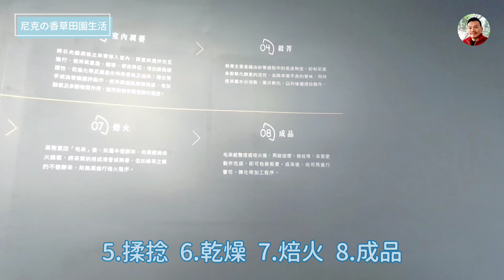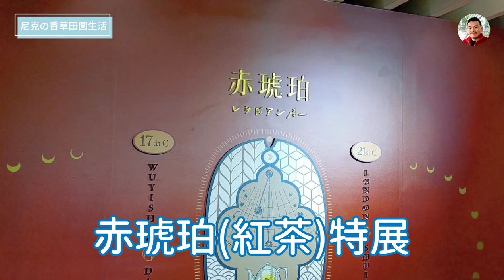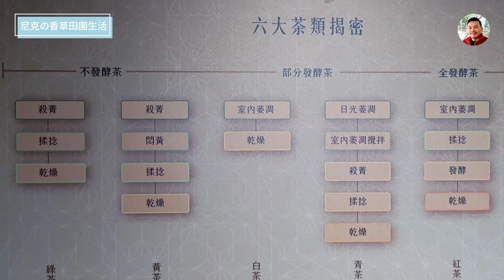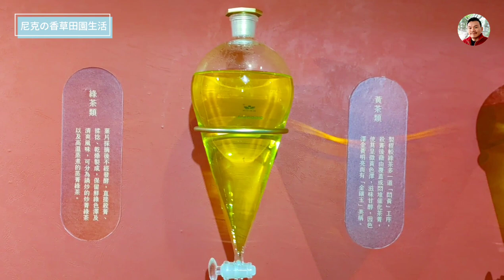坪林茶葉博物館好厲害｜五分鐘認識完整的台灣茶｜綠茶、黃茶、白茶、青茶、紅茶、黑茶｜六大茶類關鍵在發酵｜赤琥珀是什麼？紅茶特展！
從台北進入雪山隧道前有個交流道出口，十分鐘內就能到新北市坪林茶葉博物館，展覽館淺顯易懂，讓你認識整個台灣茶產業，讓你秒懂六大茶類：綠茶、黃茶、白茶、青茶、紅茶、黑茶，其關鍵就在發酵程度。我用這個影片讓你五分鐘認識完整的台灣茶，沒錯！只要五分鐘！不是我厲害，是坪林茶葉博物館太厲害。你知道什麼是赤琥珀嗎？這是茶博館的紅茶特展，很精采噢！（赤琥珀特展展期到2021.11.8）